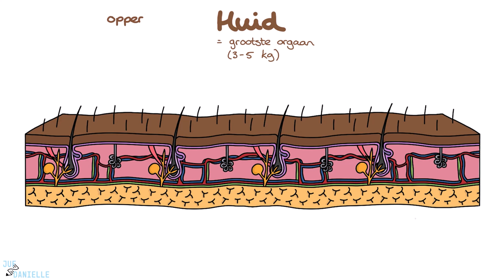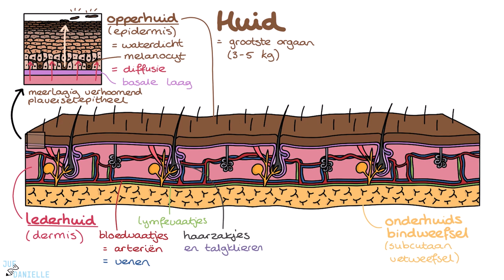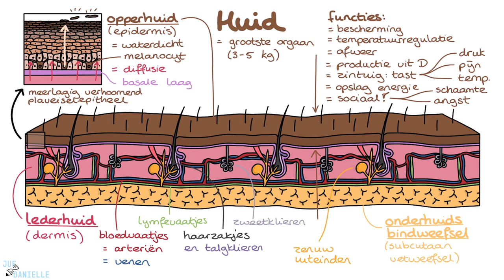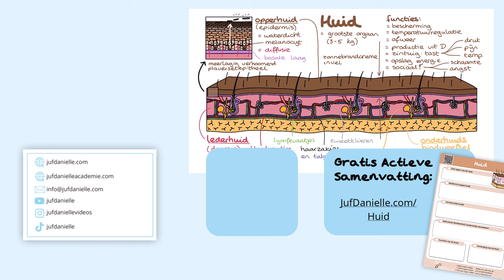Huid: De Basis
✅ Huid Basiskennis | Verpleegkunde Uitleg
In deze video bespreekt Daniëlle de structuur en functies van de huid, het grootste orgaan van het menselijk lichaam. De huid speelt een cruciale rol in bescherming, temperatuurregulatie, en als zintuig. Het bestaat uit drie lagen: de opperhuid (epidermis), de lederhuid (dermis), en het onderhuids vetweefsel (subcutaan vetweefsel). Bekijk ook de video over om te leren over de wondgenezing - onmisbaar voor een gezond lichaam

⭐ Belangrijke onderwerpen in deze video:
- Structuur van de huid: Opperhuid (epidermis), lederhuid (dermis), en onderhuids vetweefsel
- Functies van de huid: Bescherming, temperatuurregulatie, afweer, vitamine D-productie, en zintuigfunctie
- Sociale en psychologische impact van huidaandoeningen
- Het belang van huidverzorging en bescherming tegen schade

Deze video is een samenwerking met uitgeverij Pearson. Bekijk deze video (en nog 21 andere Juf Danielle video's) nu ook via Pearson MyLab. MyLab is de digitale leeromgeving van Pearson die studeren makkelijker maakt door middel van leuke animaties die de belangrijkste orgaanstelsels goed uitleggen. Toegang tot de digitale leeromgeving (en het boek) kun je hier bestellen: